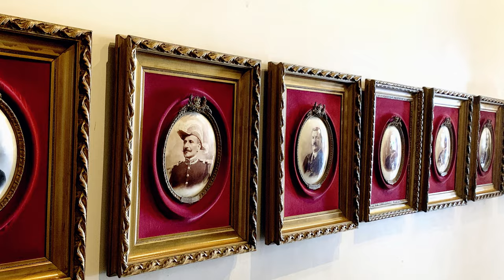Brazil: Catete Palace (Palacio de Catete), Rio de Janeiro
The Catete Palace (Portuguese: Palácio do Catete) is an urban mansion in Rio de Janeiro's Flamengo neighborhood. Construction began in 1858 and ended in 1867.  From 1897 to 1960, it was Brazil's presidential palace and the site of Getúlio Vargas' suicide.

The building was built as the residence of family of the Portuguese-born Brazilian coffee producer António Clemente Pinto, Baron of Nova Friburgo, in the then capital of the Empire of Brazil.  It was called the Palace of Largo Valdetaro and Palace of Nova Friburgo.  The construction officially ended in 1866, but the finishing works still continued for over a decade.

In 1897, President Prudente de Morais became ill and Vice President Manuel Vitorino took office as interim.  He acquired the Catete Palace and over there installed the seat of government.  Officially, the palace was the seat of the Federal Government from 1897 until 1960, when the capital and the Federal District were transferred to Brasília.

The suicide of President Getúlio Vargas in 1954, with a shot in the heart, in his bedroom on the third floor of the palace.